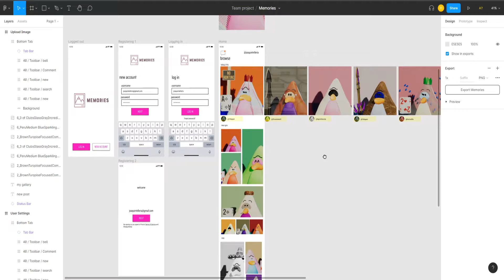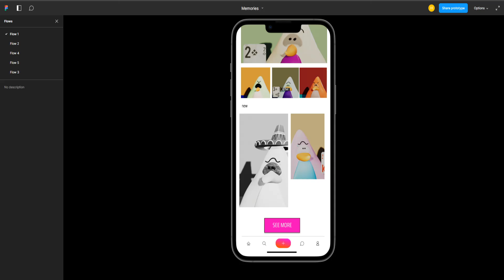Memories. A social Media App Prototype, made with Figma